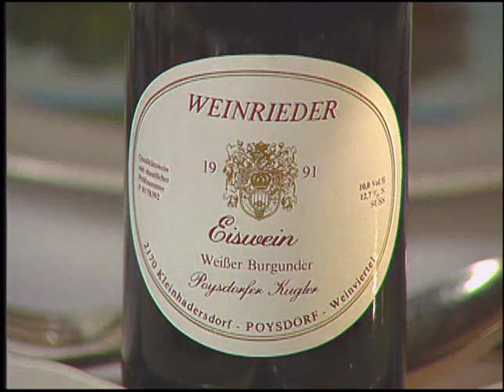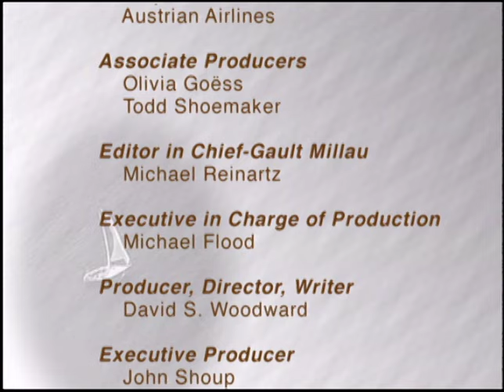Great Chefs of Austria (Episode 1)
Recipes included with this episode: Appetizer - Hot Curdled Chanterelle Soup, Entrée - Shoulder Tip with Savoy Cabbage & Dessert - Deep-fried Strawberries with White Wine Parfait. Enjoy this fantastic Austria cooking show right here on YouTube.

Great Chefs of Austria: Season 1 | Episode 1

Great Chefs is the oldest cooking & travel series on television in the United States and among the largest. In this series, stroll through Austria and experience some of the finest cuisines prepared by the best chefs in the country.